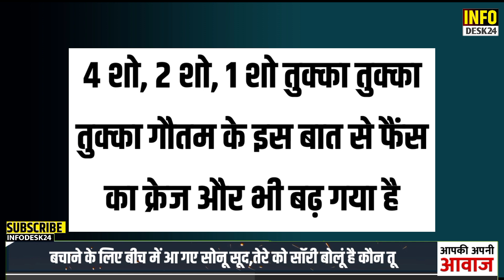MTv Roadies में हुई बिग बॉस और रोडीज के बीच तगड़ा जड़प, फैंस कर रहे है जमकर ट्रोल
About Us
infodesk24 is the most trusted channel in Uttarakhand.
infodesk24 Sit is the local social media channel in Uttarakhand.

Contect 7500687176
We provides the information about politics,sports, entertainment,social issues, governance, national and international etc.
We puts a step forward to our viewers
Video Edit BY - Dheeraj Sana
Social media links
1. Twitter⬇️